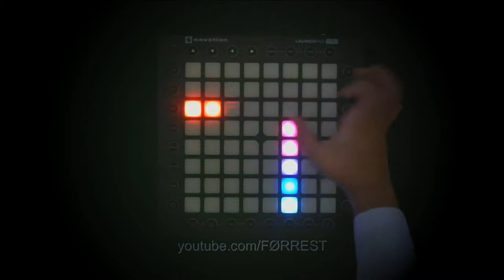XXXTentation - Look at me (One Launchpad Remake)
Mr. Cheesecake